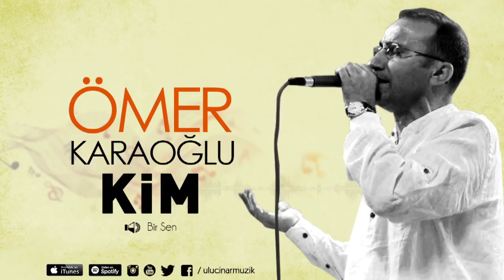Ömer Karaoğlu, Bir Sen | Kim? - Eskimeyen Eskiler...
Bize ait olan her şey...